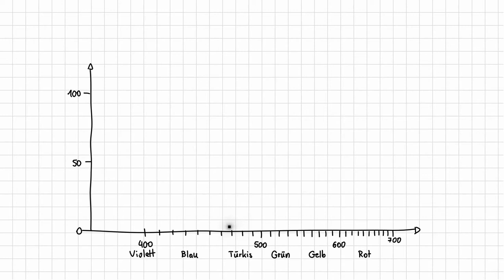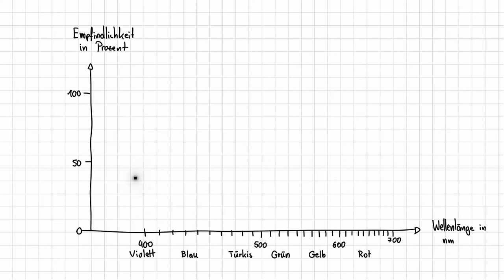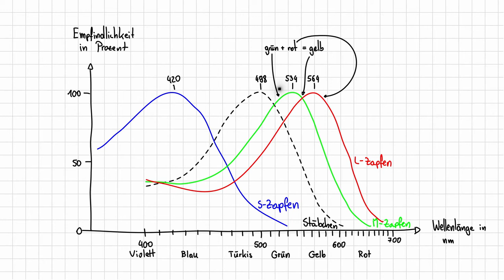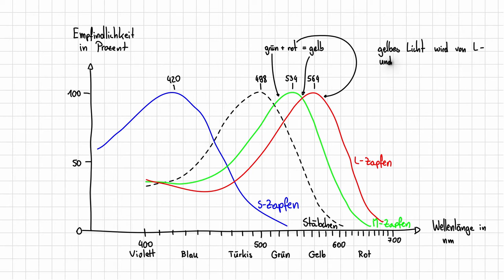Geometrische Optik 06 - Additive und subtraktive Farbmischung